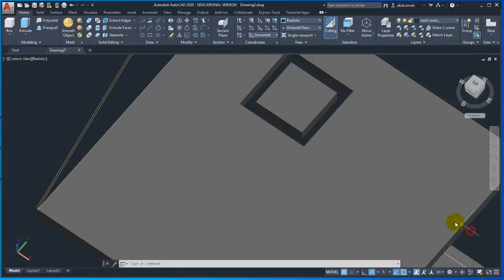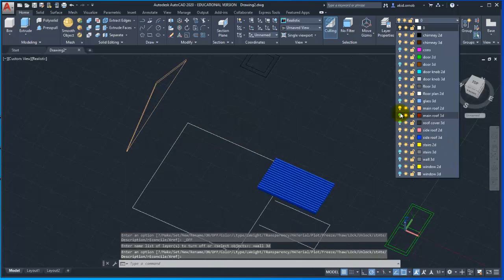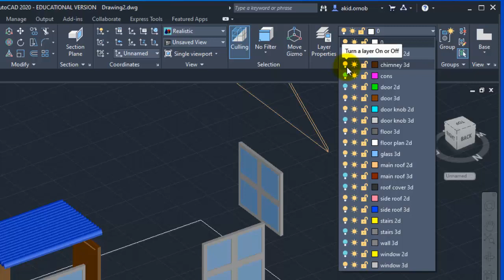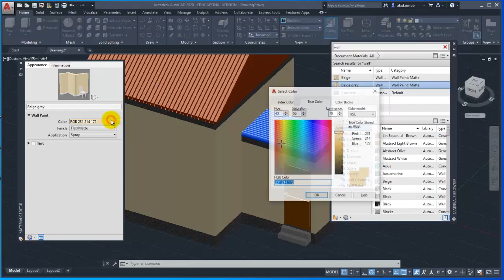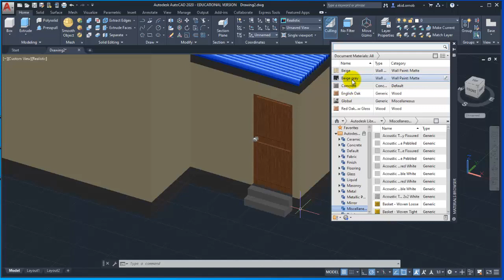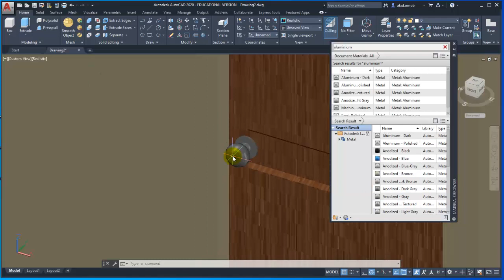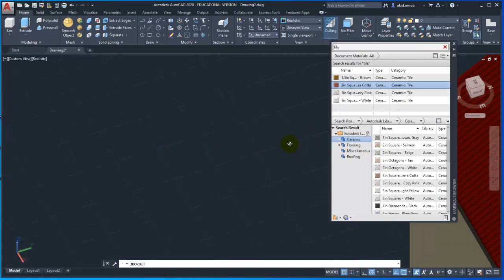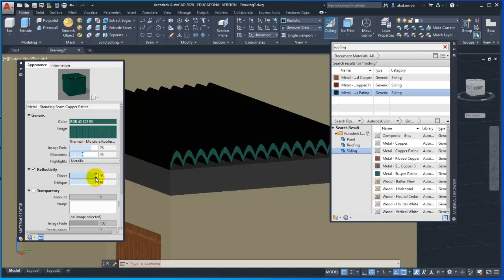AutoCAD 2020 3D tutorial house modeling - adding materials to the completed house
This is the penultimate video for house modeling in AutoCAD 3D. Here we use UNION on related bodies and add relevant materials to them.